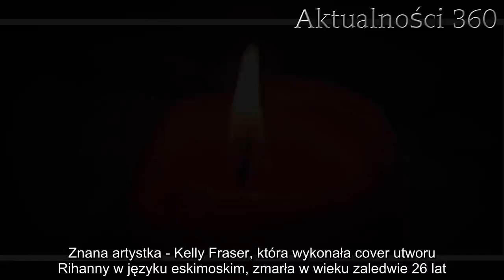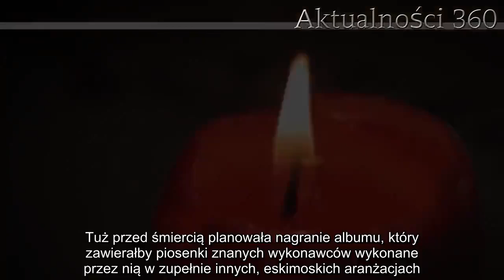Wszyscy śmiali się, że przeboju 26-latki nie da się słuchać. Nie żyje młodziutka gwiazda | Aktualnoś